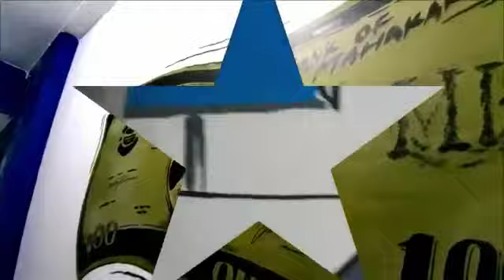Mahakarya Project Mural sebelum pandemi Covid-19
Throwback sejenak..
Project mural di salah satu kantor perusahaan EO di kota serang banten dan pas beberpa minggu seblum pandemi covid melanda..